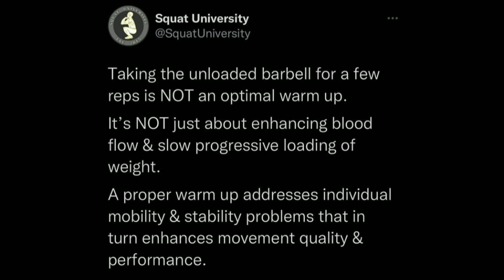Squat University - How to warm up for squats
Original Squat University video

FREE PROGRAMS